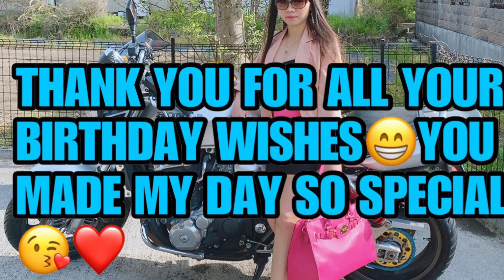BIRTHDAY GREETINGS AND WISHES FROM MY YOUTUBE FAMILY | TEAM BLACK MAMBA | PART 1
Thank you so much team black mamba for your birthday greetings and wishes. I love you all!